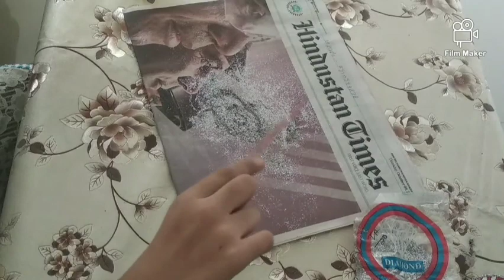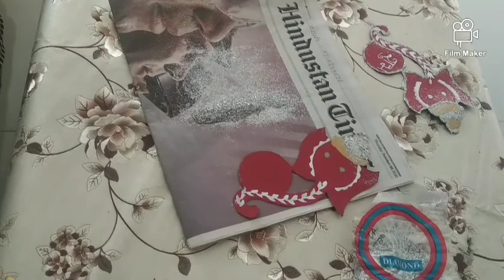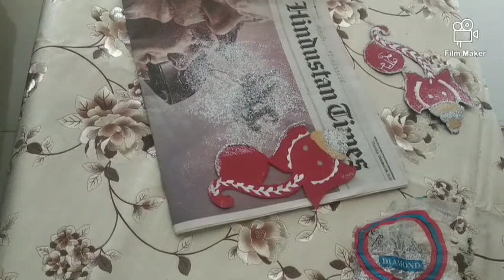DIY WALL HANGING ll ❤️ Diwali special ❤️ ll little Shivi Entertainment ll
want to decorate your house for Diwali ?
here it is 🔥🔥
video credits-
creative head - Jyoti Verma
camera man - no body ( tripod)
director- geetanjali verma
bye
xoxo
little Shivi Entertainment